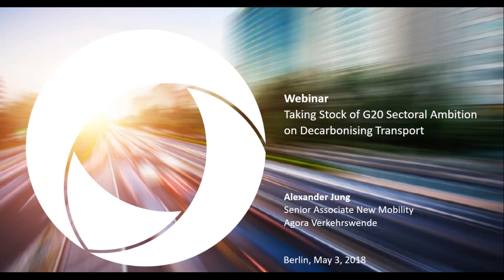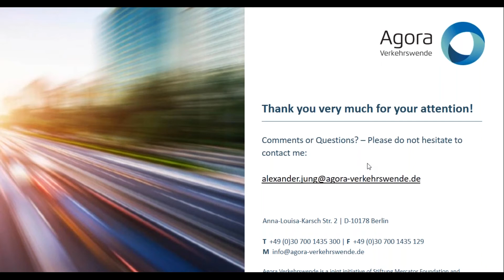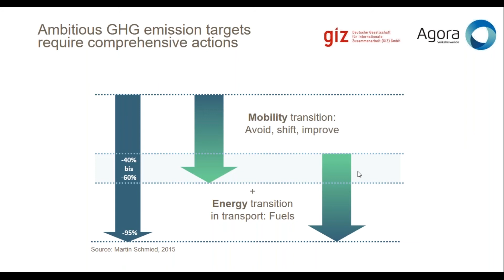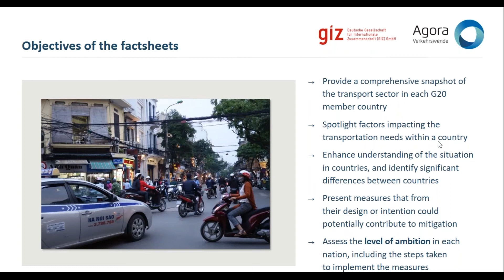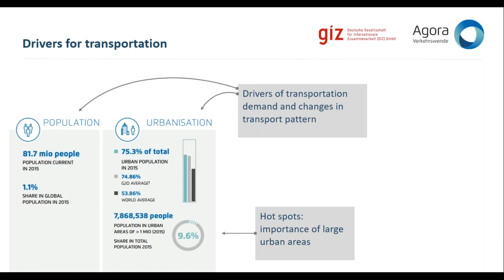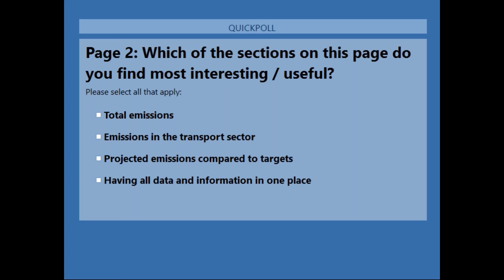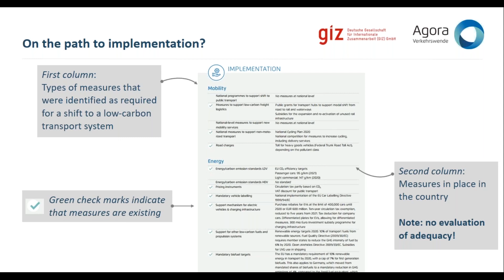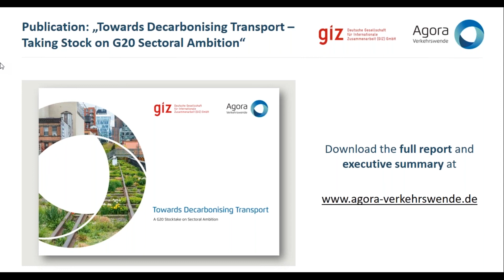Webinar: Taking stock of G20 sectoral ambition on decarbonising transport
Presenting the main conclusions of the report “Towards Decarbonising Transport – Taking Stock of G20 Sectoral Ambition” that has been released at COP23